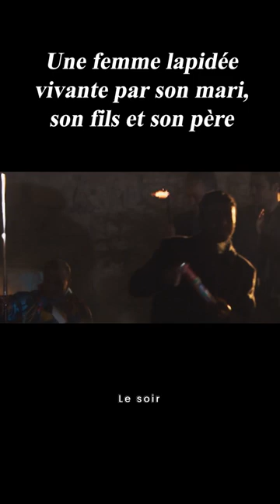Une femme lapidée vivante par son mari, son fils et son père#film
titre:The Stoning of Soraya M.
synopsis:A story told by Zahra to a French journalist of her niece Soraya Manutchehri, a 35-year-old married woman, who received capital punishment and stoned to death because of false accusations in the remote village of Kuhpayeh, Iran, in 1986.

Director
Cyrus Nowrasteh
Writers
Betsy Giffen NowrastehCyrus NowrastehFreidoune Sahebjam
Stars
Shohreh Aghdashloo，Jim Caviezel，Mozhan Navabi